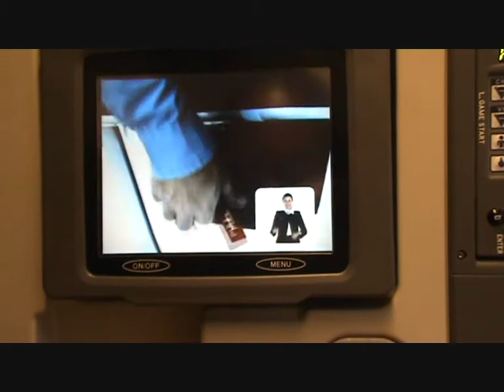AF653 Episode 2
Suite AF653 Episode 2...